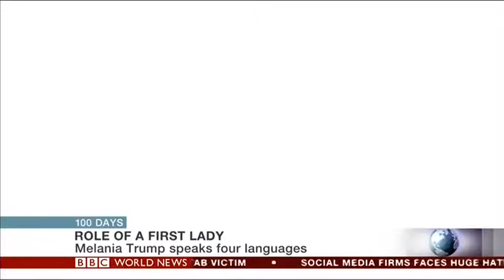BBC Appearance - The First Ladies Man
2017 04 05 - The First Ladies Man on The BBC.